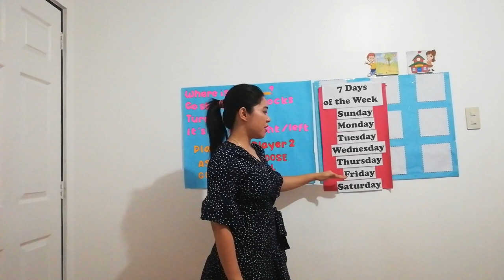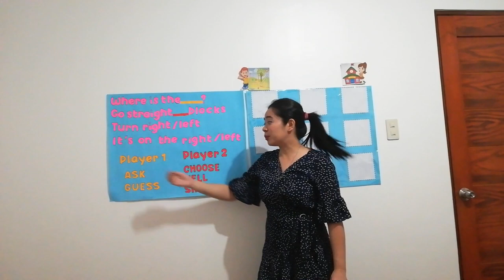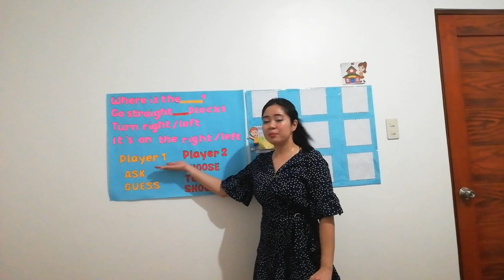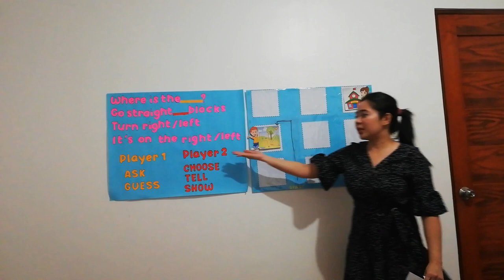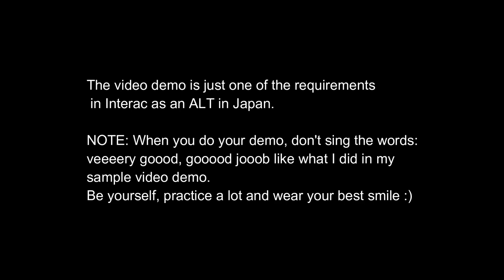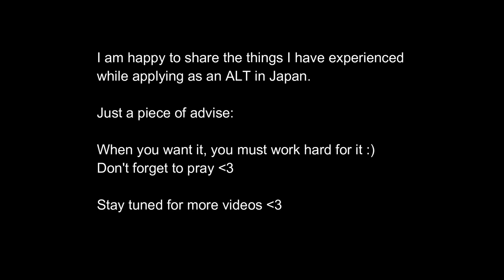Interac Sample Demo Lesson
This video is intended for aspiring ALTs.
The actual demo happened in Makati City, Philippines.
I filmed myself while practicing at home